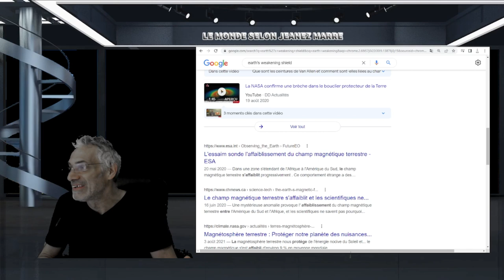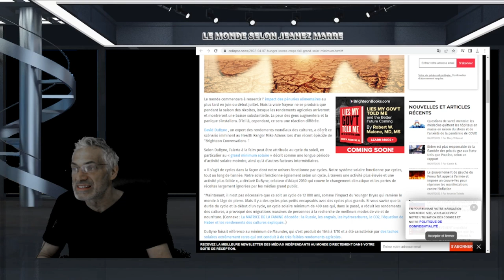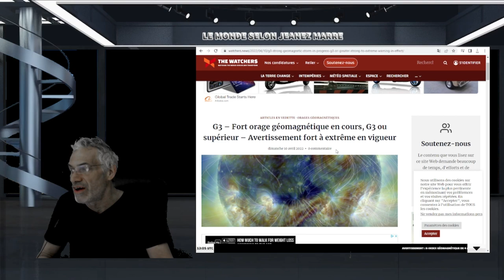TEMPÊTE GÉOMAGNÉTIQUE FORTE SE DIRIGE VERS LA TERRE;PRÉPAREZ-VOUS POUR DE GRANDS CHANGEMENTS!